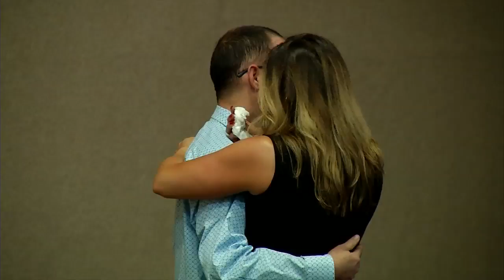Midland-Odessa victim's funeral